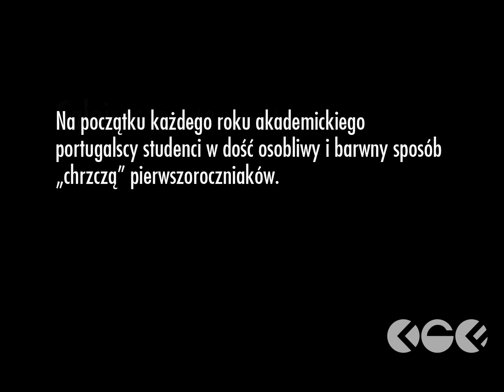Paweł Repetowski - Caloiros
Na początku każdego roku akademickiego portugalscy studenci - w dość osobliwy i barwny sposób - „chrzczą" studentów pierwszego roku. Ta niepowtarzalna „fuksówka" jest częścią znanego w całej Portugalii święta Latada. Ulice akademickich miast oblężone są wtedy przez klany „batmanów", czyli starszych studentów, ubranych w tradycyjne, akademickie togi, oraz grupy przytłoczonych pierwszoroczniaków. Pomysły na fizyczne i psychiczne poniżenie młodych, niejednokrotnie przekraczają granice niewinnej zabawy; w ostatnich latach do sądów trafiło kilka spraw o znęcanie się nad studentami pierwszych roczników.
Projekt powstał we wrześniu 2010 roku, w czasie podróży z północy na południe Portugalii.